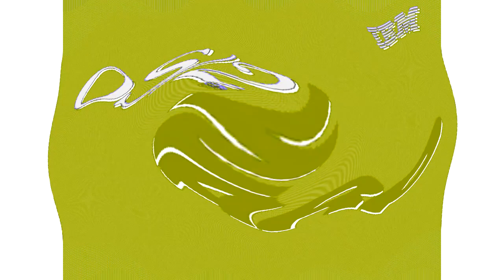Respondview 2 OS/2 Warp 4 Effects (SBP1982E) in Crying in TheCoolMan78 Icon Major